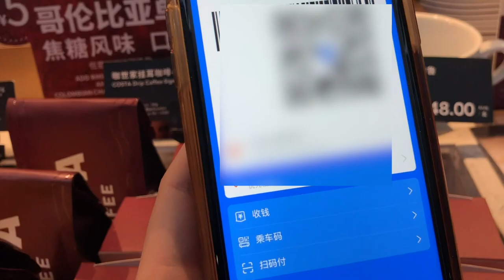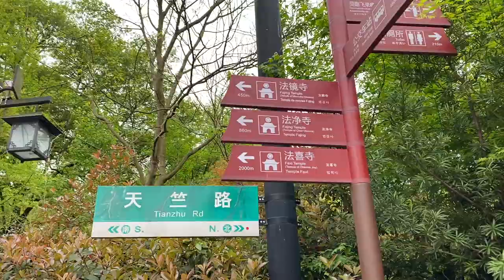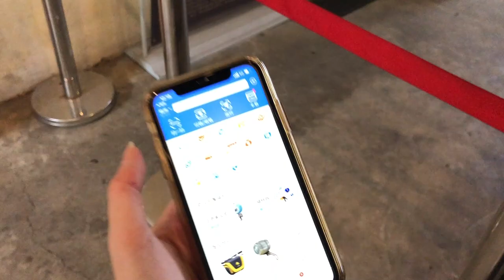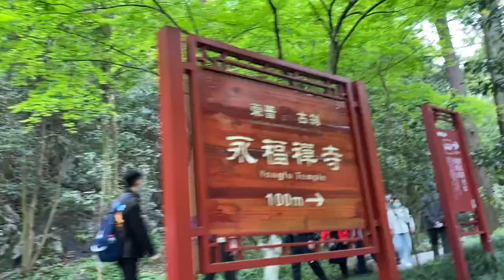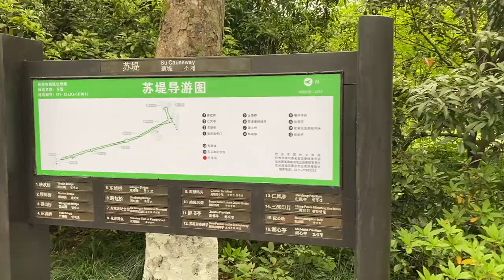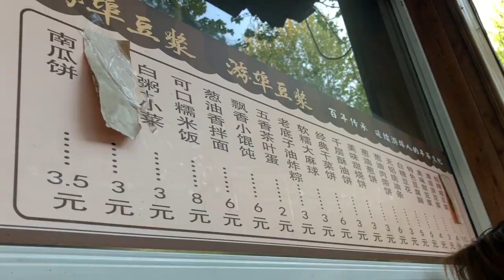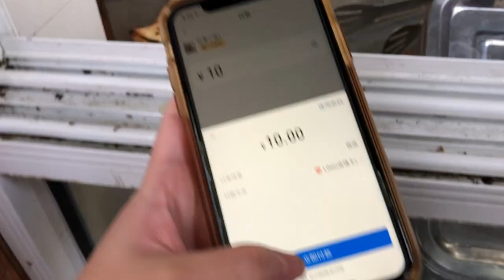First China trip: Shanghai to Hangzhou!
Fresh out of quarantine, I made a trip to Hangzhou from Shanghai over the long weekend of Tomb Sweeping festival.

Attractions:
• Lingyin Temple
• Fei Lai Feng (Peak Flown from Afar)
• Longjing Village
• Qinghefang Street
• West Lake
• Public bike sharing system (Prepare at least 200 yuan for deposit and get your travel card